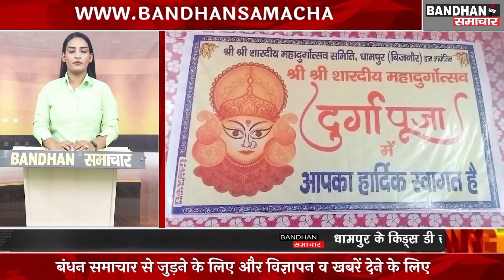धामपुर में चल रहे श्री श्री शारदीय महादुर्गोेत्सव के दूसरे दिन की गयी सप्तमी की पूजा अर्चना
धामपुर के एमआईटी ग्रुप ऑफ़ एजूकेशन के परिसर में श्री श्री शारदीय महादुर्गोेत्सव समिति द्वारा चल रहे श्री श्री शारदीय महादुर्गोेेत्सव के दूसरे दिन पूरे श्रृद्धाभाव केे साथ सप्तमी की पूजा प्रारंभ की गई